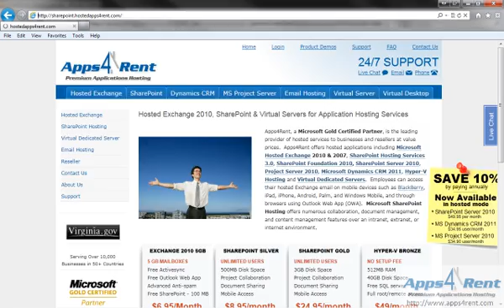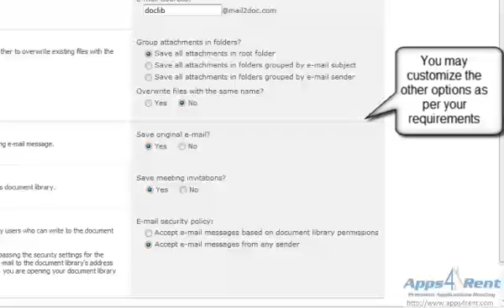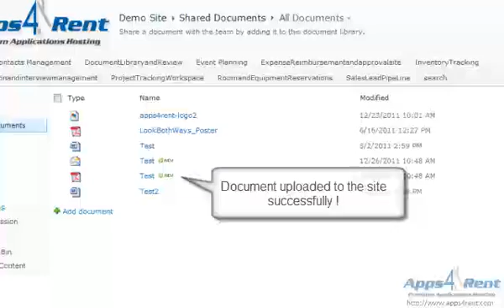How to set an E-mail alert in SharePoint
How to set an E-mail alert in SharePoint? Sign up for a free SharePoint